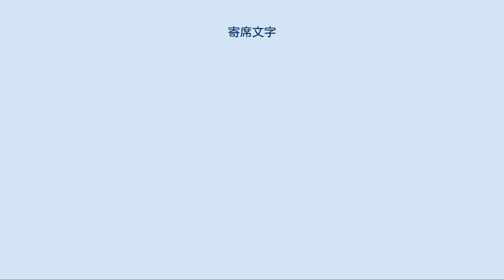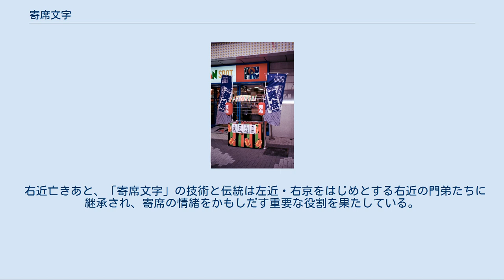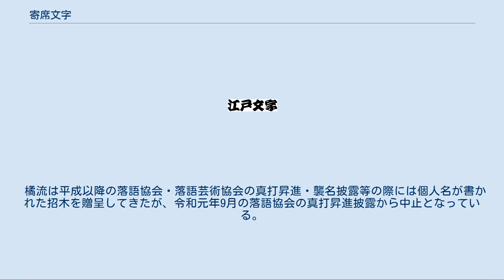寄席文字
寄席文字でかかれた幟（のぼり）と提灯 寄席文字（よせもじ）は、寄席で使用される文字の字体。
江戸時代の「ビラ字」に端を発し、芝居文字・相撲字などとともに江戸文字に属する。
通称は橘流（たちばなりゅう）。
 寄席文字は、寄席の看板や高座のめくりに用いられる、独特の太い筆致の文字として知られる。
これは、従来「ビラ字」と呼ばれていたものが、もと噺家の橘右近によって改良されたものである。
寄席文字は、番付やビラ、千社札にも使用されている。
 楷書に近い、可読性が高い意匠を持つが、「文」「女」「遊」など、隙間をなるべく減らすように（後述）、あえて崩したり装飾を施したりして書く字もある。
 江戸では寄席興行の本格化がみられる寛政年間（1789年 - 1801年）、寄席に客を集めるための広告（現代風に言えば寄席宣伝ポスター）である寄席ビラが生まれた。
当初寄席ビラは、一般的な普通の書体で書かれていたが、天保7 - 8年（1836年 - 1837年）頃、神田豊島町（現在の千代田区岩本町）藁店（わらだな）に住む紺屋の職人、栄次郎が、それまで提灯や半纏などに使われてきた字体と歌舞伎で用いられていた勘亭流の字体とを折衷して編み出したのが「ビラ字」だといわれている。
江戸時代末期から明治時代にかけて寄席専門の職人（ビラ屋）も繁盛し、なかでも「ビラ清」「ビラ辰」といった名人が手がけたビラは、意匠的にも凝った極彩色の木版ビラとして好評を博した。
 「寄席文字」の字体 ビラ字は、少しでも多くの客が寄席に集まって大入になるように縁起をかつぎ、字を詰まり気味に配し、隙間が最小限になるよう（空席がなるべく少なくなるよう）、また、なるべく右肩上がりになるよう書かれるのを特徴としている。
 上述のように、ビラ字は専門の職人によって書かれたが、寄席の軒数が減少すると次第に職人がいなくなってしまった。
やむなく、それぞれの寄席で間に合わせでビラ字を書くようになったが、専門職の手を離れると、それまでの統一された様式は徐々に失われていった。
そして、大正12年（1923年）9月の関東大震災を契機にビラ字はすがたを消してしまったのである。
 第二次世界大戦後、「昭和の名人」といわれた落語家8代目桂文楽（1892年 - 1971年）は、1949年（昭和24年）に落語家を廃業し、寄席の楽屋主任およびビラ字書家専業となった橘右近（1903年 - 1995年）に対し、「寄席文字」の流派を創始して、その家元になることを提案した。
橘右近はそれまで寄席にまつわるさまざまな文物を収集していたが、ビラ字の師匠がいない状態から見よう見まねで書き始め、2代目ビラ辰の流れを汲みつつ、自身のスタイルを確立していった。
 こうして橘右近は桂文楽の勧めにしたがい、1965年（昭和40年）、「橘流」を創始して、ビラ字を「寄席文字」として復活、その家元となって寄席文字の普及と後継者の育成に力を注いだ。
これにより、今までなかったビラ字の一門が確立されたのみならず、寄席文字の地位が飛躍的に向上した。
 しかしながら、右近が自身の一番弟子である橘左近（1934年 - ）に対して語ったところによれば、「最初のころのは見せられないくらいひどい」出来だったという。
かつての名人が書いたビラ字を見てきた古い噺家たちや席亭の目は特に厳しく、しばしば酷評にさらされた。
ことに、口うるさい5代目柳亭左楽と新宿末廣亭の席亭北村銀太郎がひかえていたので「橘流」の創始は真剣そのものであったという。
 右近は、左近・右京を育て、自分にとっても勉強になるからと「寄席文字勉強会」を立ち上げ、そのなかから右一郎、右之吉、とし子、右之輔、右橘、右太治、右龍、右樂、右女次、右朝、右佐喜、右雀、右喜与、右門、紅樂が橘流の寄席文字を受け継いだ。
右近は1994年（平成6年）、橘流の将来を考え、家元は一代限りとし、後任を「寄席文字橘会」と名付けた一門の集まりに委譲し、家元の印章もそこに納めることとした。
 右近亡きあと、「寄席文字」の技術と伝統は左近・右京をはじめとする右近の門弟たちに継承され、寄席の情緒をかもしだす重要な役割を果たしている。
 橘流は平成以降の落語協会・落語芸術協会の真打昇進・襲名披露等の際には個人名が書かれた招木を贈呈してきたが、令和元年9月の落語協会の真打昇進披露から中止となっている。